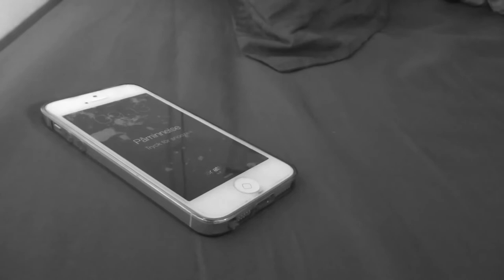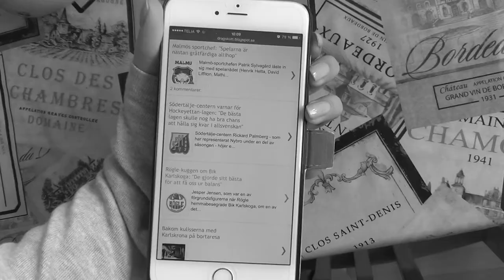Filmfestival Junior 2015 "Upptäck det goda" - Vinnare i ...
Med perfekt tonträff i foto, klippning och ljudläggning behöver den här filmen ingen dialog för att berätta historien och det är filmisk gestaltning på hög nivå. Men än mer imponerande är att den inte bara får oss att förstå, den får oss att känna.